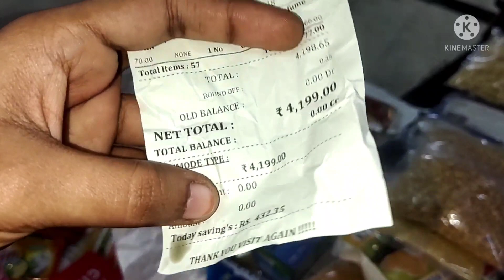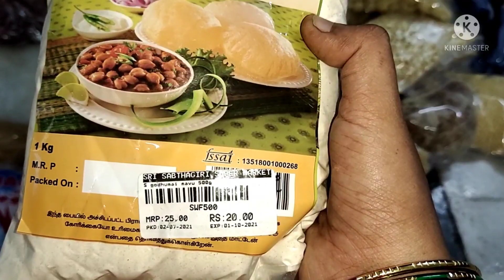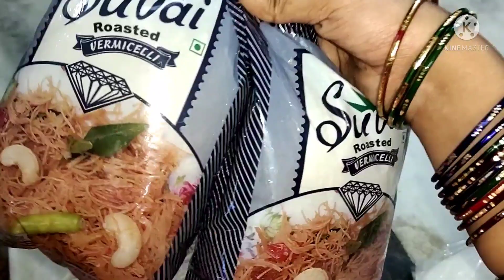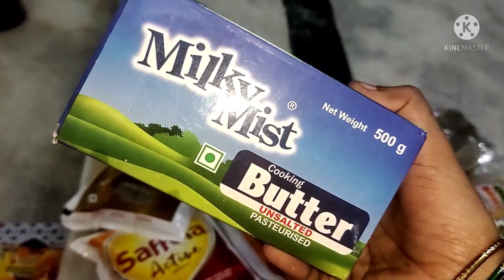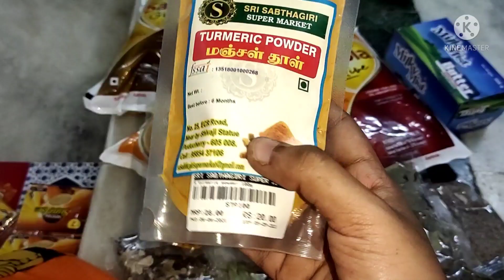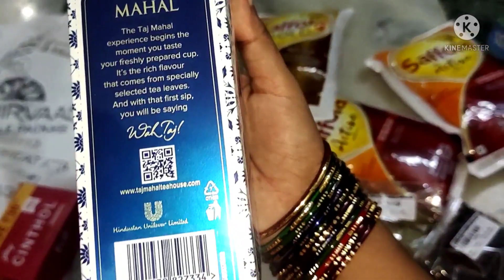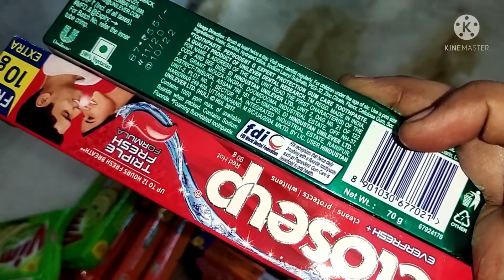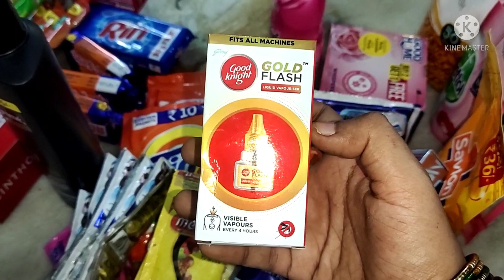My monthly Budget shopping 😊budgetshopping